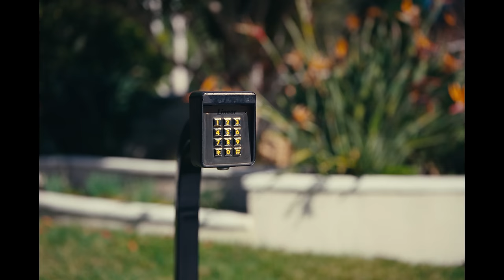Olamide, Asake - New Religion (Official Video)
Listen to the single “New Religion". Out Now!